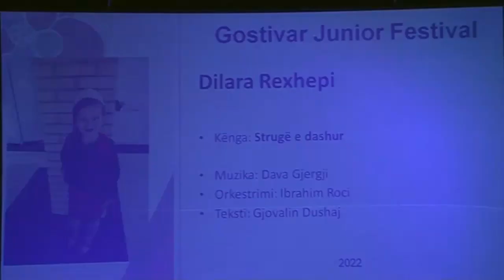Dilara Rexhepi Struge e dashur